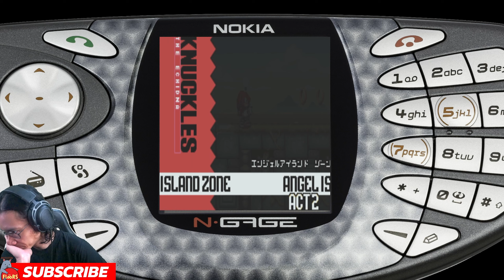Lanjut Bepetualang Bersama Knuckles - Sonic Advance GBA/Ngage #2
Sonic Advance adalah game platformer aksi yang dirilis untuk Game Boy Advance. Dalam game ini, pemain dapat memilih karakter favorit Kalian dari Sonic, Tails, Knuckles, atau Amy, masing-masing dengan kemampuan unik.

Petualangan ini membawa pemain melalui berbagai level yang penuh tantangan, dengan kecepatan tinggi dan rintangan yang harus diatasi. Grafiknya yang berwarna-warni dan desain level yang kreatif menambah keseruan dalam menjelajahi dunia Sonic.

Selain itu, game ini menawarkan berbagai macam power-up dan item yang dapat membantu pemain mengatasi musuh dan rintangan. Kekuatan Super Sonic juga bisa diakses setelah mengumpulkan Chaos Emeralds, memberikan pengalaman bermain yang lebih intens.

Dengan musik yang energetik dan kontrol yang responsif, Sonic Advance pasti akan memberikan pengalaman bermain yang menghibur

Tentang The8floors:
Tiga sahabat yang berkecimpung di dalam dunia konten creator, kita memiliki goal di youtube ini yaitu menyelesaikan semua game, dari game jadul sampai game yang sedang diminati orang-orang sekarang.